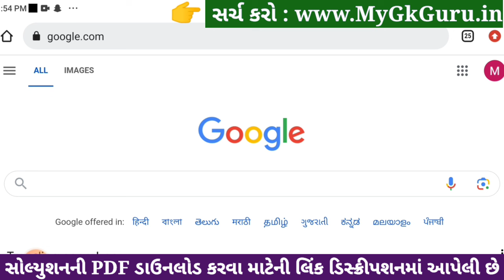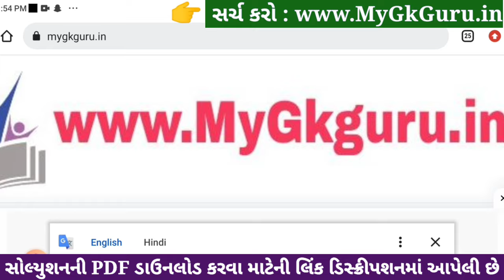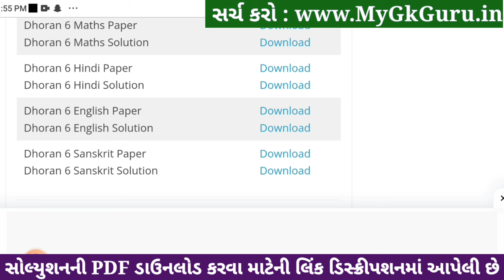std 6 hindi ekam kasoti solution december 2023, std 6 hindi ekam kasoti solution december 2023 hindi